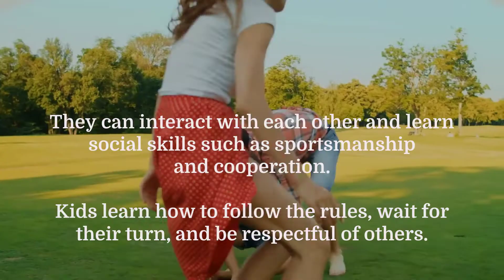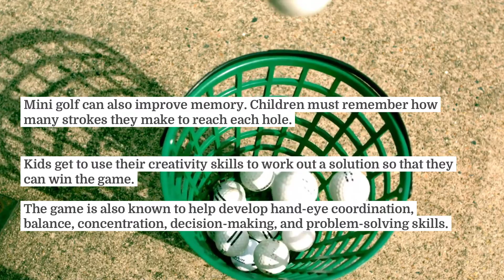Benefits of Mini Golf for Kids - Mini Golf Creations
Learn about the benefits of Mini Golf for Kids from Mini Golf creations:

Benefits of Mini Golf for Kids

What better way is there to spend a fun and engaging afternoon outside with your family, than heading over to the mini golf course?

Mini Golf is the perfect way to spend a memorable day outside, especially if you have kids.

Mini golf promotes physical activity:
Physical activity is vital for kids' health and mental wellbeing. If you’re a concerned parent who wants their kids to experience fresh air and engage in more physical activities, mini golf is the best way to do so.
A simple game of mini golf can burn up to 300 calories in an hour! Getting your kids involved in more creative outdoor activities will make them physically fit, all while having fun.

Get Kids to Socialise:
Mini golf courses are usually full of families and children and provide a perfect socialising opportunity for your kids. They can interact with each other and learn social skills such as sportsmanship and cooperation. Kids learn how to follow the rules, wait for their turn, and be respectful of others. This helps build their self control and perseverance abilities. They can learn to become better at their communication with their parents and with other kids.

Educate Children in a Fun Way:
The game encourages the use of maths skills. Children calculate their scores at each hole that they play, which can help their brains pick up quick mental maths.
Mini golf can also improve memory. Children must remember how many strokes they make to reach each hole.
Kids get to use their creativity skills to work out a solution so that they can win the game. The game is also known to help develop hand-eye coordination, balance, concentration, decision-making, and problem-solving skills.

Strengthen Family Bonds:
Mini golf provides a perfect opportunity to strengthen your ties and communication with your children. The best part about mini golf is that anyone can play, and both parents and children can enjoy their experience.

We can help you create your mini golf vision! We take into consideration all of your factors, like the curb appeal, size and area of the course, and the entertainment value.

Mini Golf Creations provide the best miniature golf courses in the world. From concept to construction, we will bring your vision to life.

Servicing: Australia and International (in particular America, United States, Canada, United Kingdom, Europe, India, South Africa, New Zealand and SE Asia including Indonesia, Thailand, Malaysia, Singapore, Vietnam)

Mini Golf Creations specialise in design and construction of Mini Golf Courses

Addresses: Unit 1a, 9-11 India Street, Capalaba, QLD, 4157